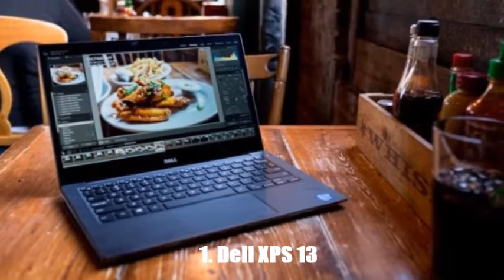Top 10 best laptops of 2016:The top laptops Ranked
1. Dell XPS 13
2. Asus ZenBook UX305
3. HP Chromebook 13
4. Razer Blade Stealth
5. Samsung Notebook 9
6. Surface Book
7. HP Spectre
8. Samsung Notebook 7 Spin
9. HP Spectre x360
10. MacBook (2016)

TOPLIST LOKESH IS A CHANNEL ABOUT TOP LIST OF EVERYTHING